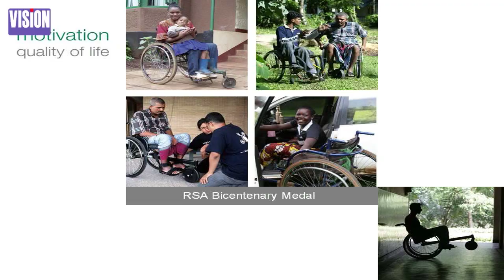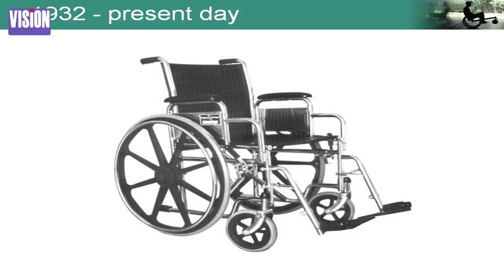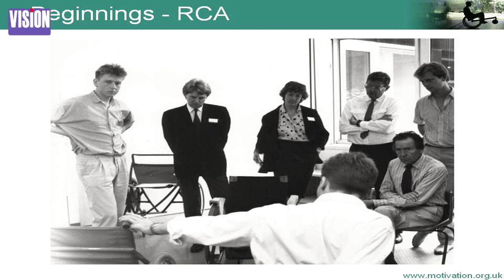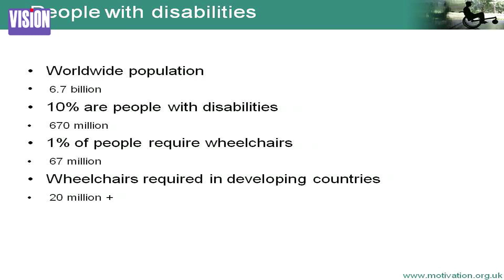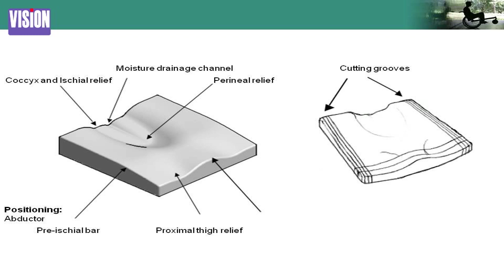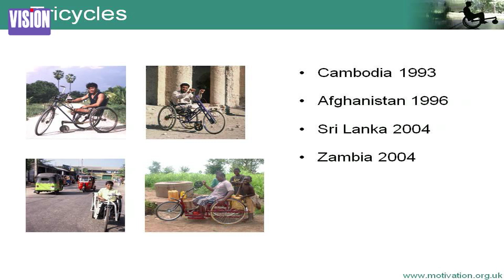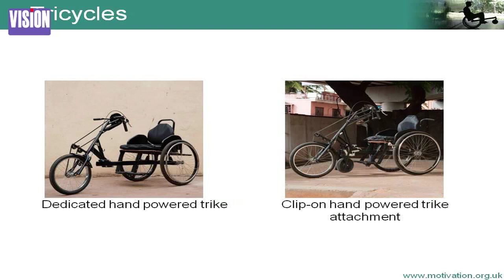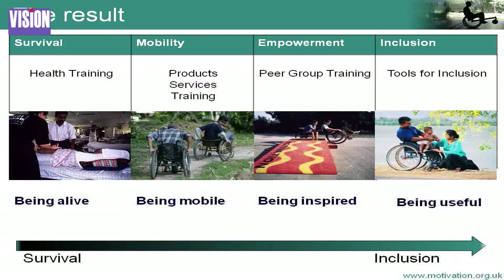Freedom Through Design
David Constantine MBE gives the RSA Bicentenary Medal Lecture, describing his work to develop low-cost mobility solutions for disabled people all over the world.